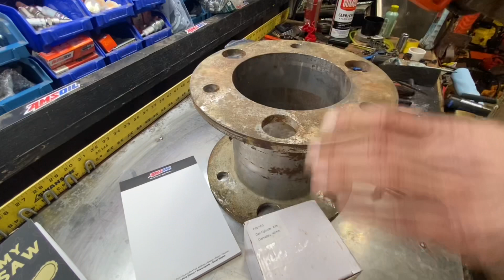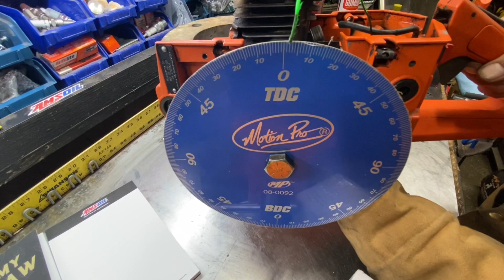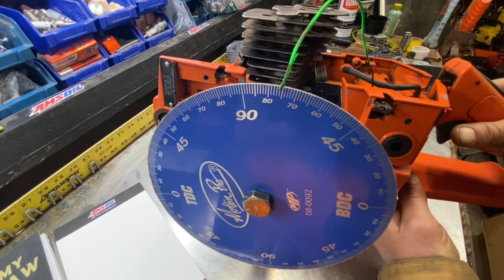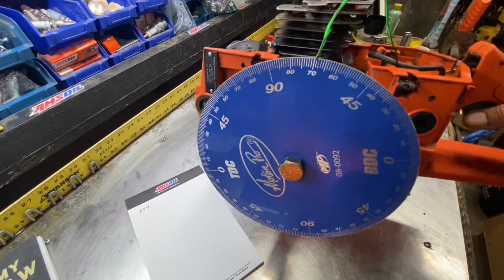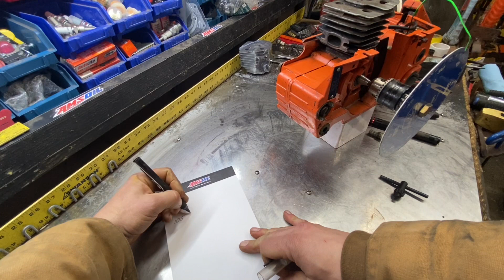Husqvarna 55 Performance Series Vd. 1 Where does flow begin? OEM vs. Aftermarket timing.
The first video in the Husqvarna 55 porting series. Timing an OEM and Aftermarket cylinder. Seeing the differences between “first light” and .050” and more!